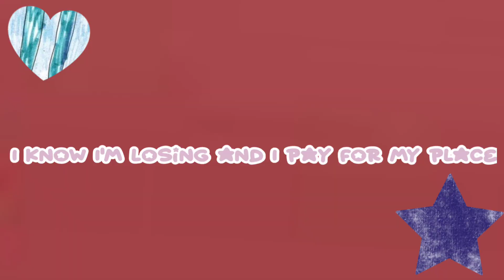HackysExperimentFangan //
gl2 oc code:
FJSZHG464